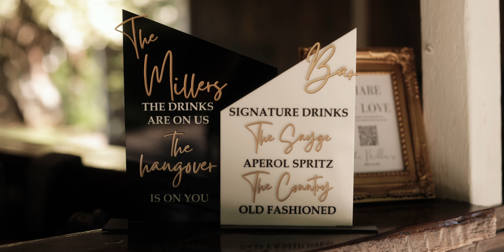Venue at the Grove Wedding Video: Phoenix, Arizona Wedding Film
This wedding at Venue at the Grove in Phoenix, Arizona was SO FUN. It was seriously such a fun wedding film to create. The bride and groom were such sweet, upbeat people and they had so many fun things happening throughout the day.

First, they did a first touch where they shared private vows. Then they had a beautiful traditional ceremony! During the reception, they had such fun parent dances, a photo booth, private last dance, and sparkler exit! The bride had an outfit change where she changed into a sparkly white jumpsuit, which was SO fun. This was also an all-black atire wedding, which was such a classy and modern look.

If you're interested in more info, I'm a traveling wedding videographer based in Phoenix, Arizona. My husband and I also make a photo/video team to capture your wedding day seamlessly.